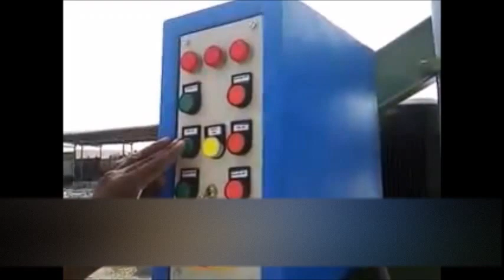Concrete Block making machine PUNJAB INDIA|{7696364222}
Concrete Block making machine INDIA
Best quality concrete block solid block machine
concrete block machine manufacturers
concrete block making machine exporters

block making machine in india
 block making machine exporters

Enquiries from all major cities and states are also welcomed